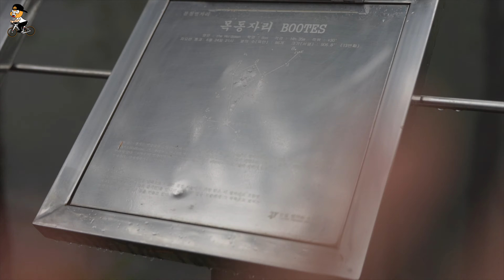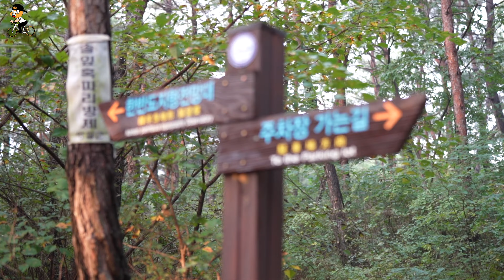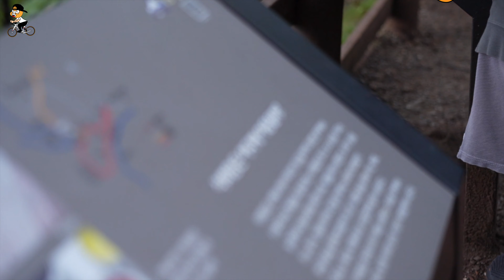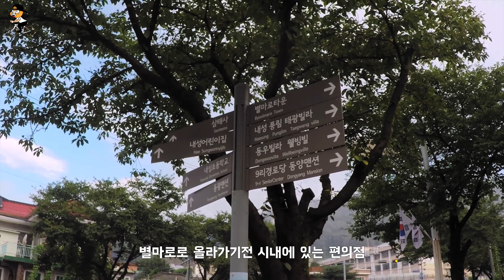힐링투어 !! 가족과 함께 연인과 함께 ! 영월 별마로 천문대, 댓재, 장호항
8월 16일 광복절 연휴 영월에 다녀왔습니다. 내려가는 길부터 타기 전날까지 비가내렸지만, 당일은 자전거 타기 참 좋았습니다. 좋은 사람들고 멋진 풍경 맛있는 음식과함께 힐링 하고왔습니다.

촬영
소니 A7R4 + 18-105mm G